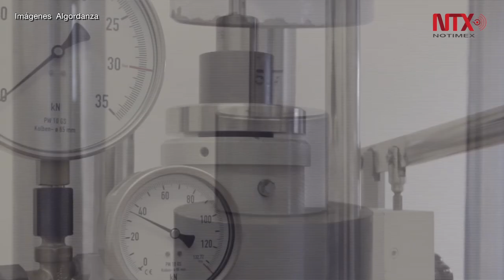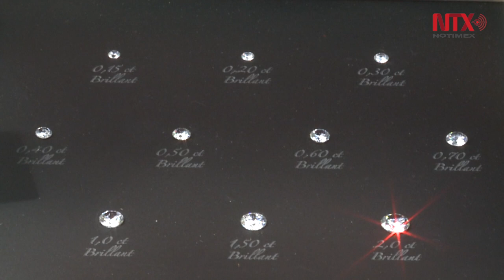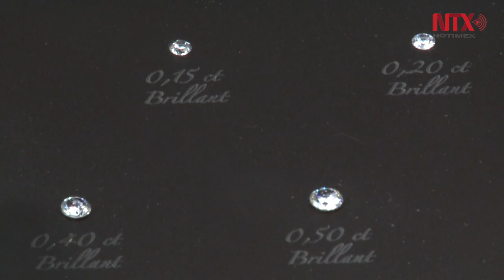Amor, arte y profesionalismo privan en la transformación de cenizas en diamantes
El servicio ha ido creciendo y actualmente se encuentran en 37 países